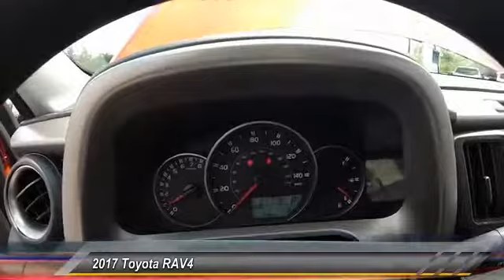2017 Toyota RAV4 HJ122105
2017 TOYOTA RAV4 Gahanna, OH
Stock# HJ122105

Toyota Direct
4248 Morse Rd

SEE LIVE HD VIDEO!!! Nicely equipped with BACK-UP CAMERA, LANE DEPARTURE WARNING, BLUETOOTH, MP3 Player, KEYLESS ENTRY, 30 MPG Highway, . Comes with Toyota Safety Sense! Pre-Collision System with Pedestrian Detection, Lane Departure Alert with Steering Assist, Automatic High Beams, Dynamic Radar Cruise Control! See Store for Complete Details. Comes with Toyota Care NO COST SERVICE & ROADSIDE ASSISTANCE for 2 years or 25,000 Miles, whichever comes first, 24-hour roadside assistance is also included for 2 years, and unlimited miles! *ToyotaCare covers normal factory scheduled service for 2 years or 25,000 miles, whichever comes first. 24-hour roadside assistance is also included for 2 years and unlimited miles. See Store for details and exclusions. Valid only in the continental U.S. and Alaska. Prius, Prius Plug-in Hybrid, and Prius Prime comes with an extra year of roadside assistance, for a total of 3 years from date of purchase.

IIHS Top Safety Pick+. Boasts 30 Highway MPG and 23 City MPG! This Toyota RAV4 delivers a Regular Unleaded I-4 2.5 L/152 engine powering this Automatic transmission. Wheels: 17  x 6.5J -inc: caps, Urethane Gear Shift Knob, Trip Computer.

*This Toyota RAV4 Comes Equipped with These Options *
Transmission: 6-Speed Automatic, Transmission w/Driver Selectable Mode, Sequential Shift Control and Oil Cooler, Towing w/Trailer Sway Control, Tires: P225/65R17H AS Wide Vent, Tailgate/Rear Door Lock Included w/Power Door Locks, Strut Front Suspension w/Coil Springs, Steel Spare Wheel, Split-Bench Front Facing Rear Seat, Single Stainless Steel Exhaust, Side Impact Beams.

Live a little- stop by Toyota Direct located at 4248 Morse Rd, Gahanna, OH 43230 to make this car yours today! No haggle, no hassle.